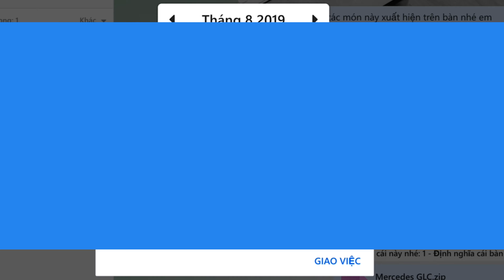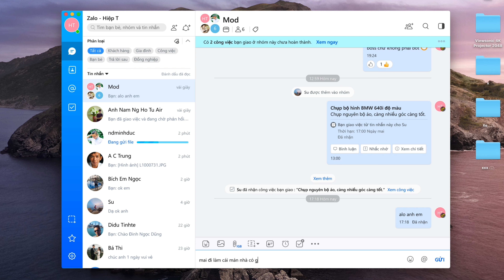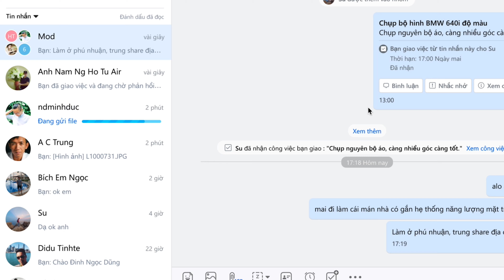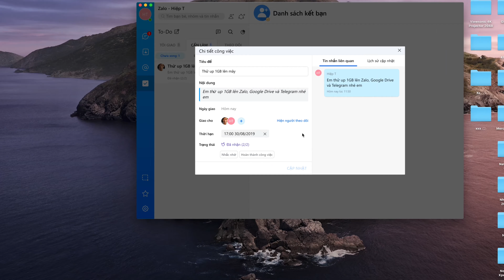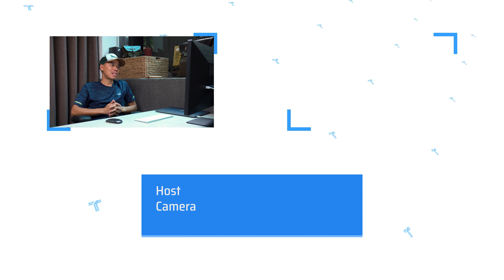Dùng thử giao việc trên Zalo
Các ứng dụng trên điện thoại, đặc biệt là ứng dụng chat là thứ mà chúng ta không thể không dùng trong thời đại này. Nên Zalo vốn là ứng dụng chat tích hợp tính năng giao việc vào sẽ giúp cho viêc làm việc nhóm hay việc giao việc nó diễn ra tự nhiên và đơn giản hơn.